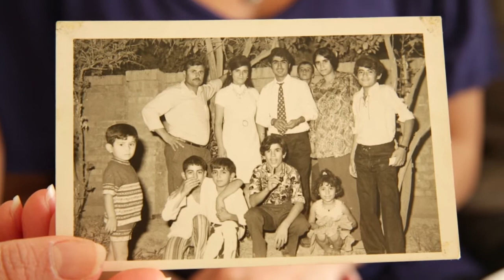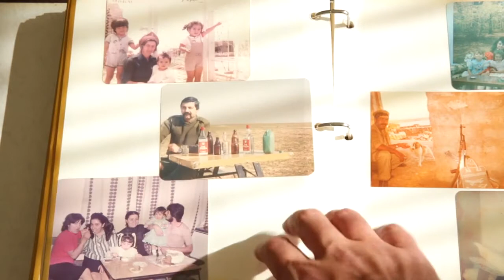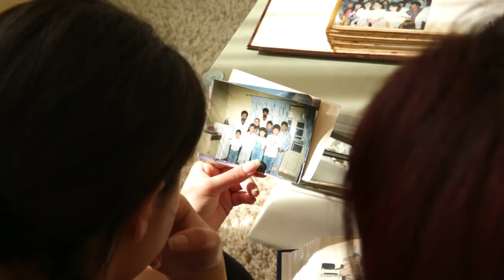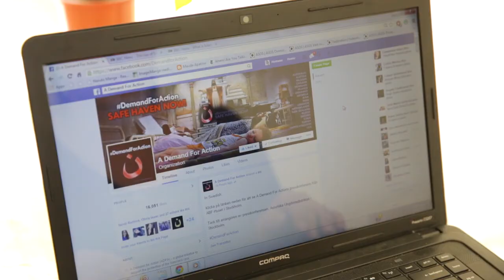Homasa David: Why I can't go back to Iraq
Homasa David’s parents fled Iraq as refugees in the late 1980s. Now, with the war against Isis raging, the 18-year-old Assyrian Christian doesn't believe it will ever be safe to return to her homeland.